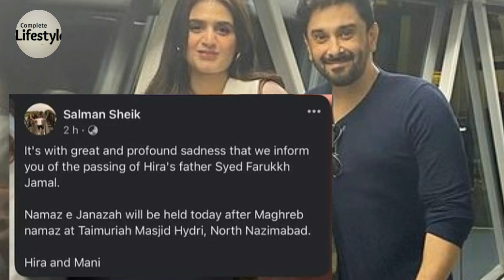OMG Sad News About Hira Mani 😥😥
1)This video has no negative impact on the original works (It would actually be positive for them)
2)This video is also for teaching purposes.

33 Comments